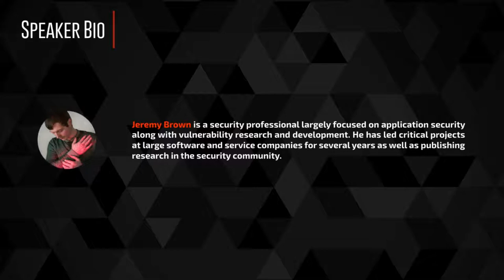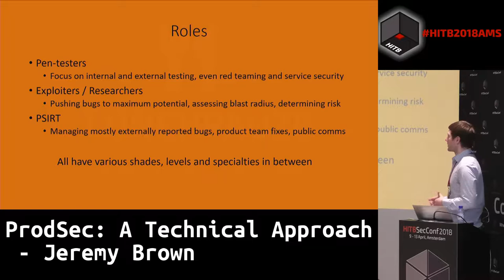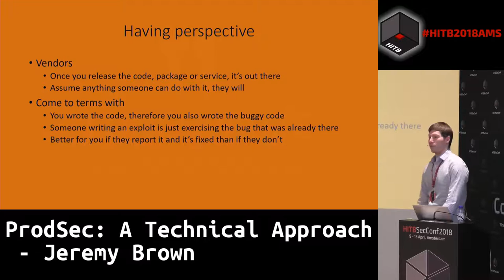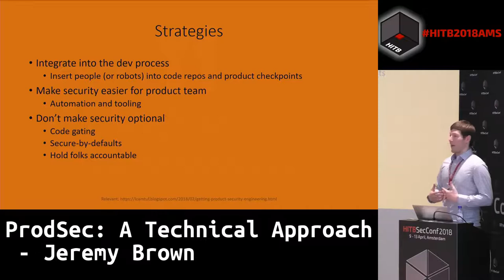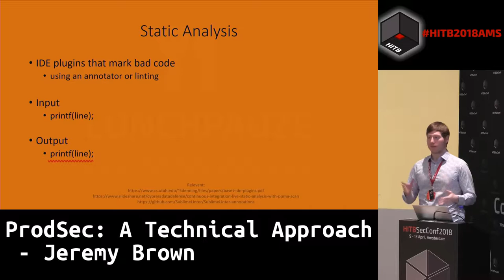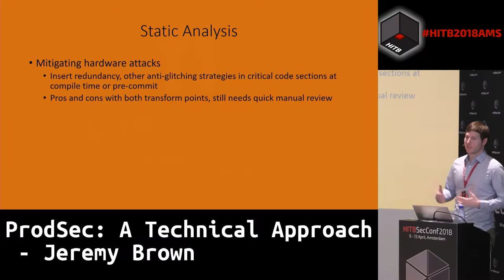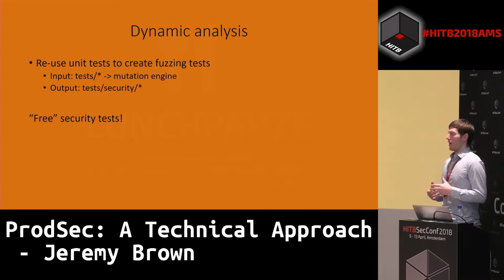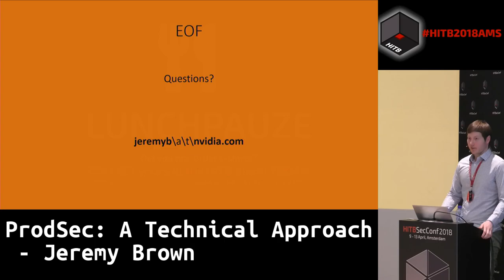HITB2018AMS CommSec D2 - ProdSec: A Technical Approach - Jeremy Brown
What happens when a company either doesn’t fully empower the Security team, or have one at all? Stuff like Goto fail, Equifax, unsandboxed AVs and infinite other buzz, or yet to be buzzed, words describe failures of not adequately protecting customers or services they rely on. Having a solid security team enables a company to set a bar, ensure security exists within the design, insert tooling at various stages of the process and continuously iterate on such results. Working with the folks building the products to give them solutions instead of just problems allows one to scale, earn trust and most importantly be effective and actually ship.

There’s a whole security industry out there with folks wearing every which hat you can think of. They have influence and the ability to find a bug one day and disclose it the next, so companies must adapt both engineering practices and perspectives in order to ‘navigate the waters of reality’ and not just hope one doesn’t take a look at their product. Having processes in place that reduce attack surface, automate testing and set a minimum bar can reduce bugs therefore randomization for devs therefore cost of patching and create a culture where security makes more sense as it demonstratively solves problems.

Nvidia is evolving in this space. Focused on the role of product security, I’ll go through the various components of a security team and how they each interact and complement each other, commodity and niche tooling as well as how relationships across organizations can give one an edge in this area. This talk balances the perspective of security engineers working within a large company with the independent nature of how things work in the industry.

Attendees will walk away with a breadth of knowledge, an inside view of the technical workings, tooling and intricacies of finding and fixing bugs and finding balance within a product-first world.

Jeremy is an security professional largely focused on application security along with vulnerability research and development. He has led critical projects at large software and service companies for several years as well as publishing research in the security community. Working in many different areas including exploit mitigations, scalable fuzzing, low-level mobile and web security has sharpened his ability to dive deep and understand which areas are important. He has the proven execution for scaling security across organizations, providing comprehensive coverage for critical services, reduction of attack surfaces and automating security at all stages in the development lifecycle. Continuing interests include static analysis, OS internals and all things fascinating in the field of computer security.